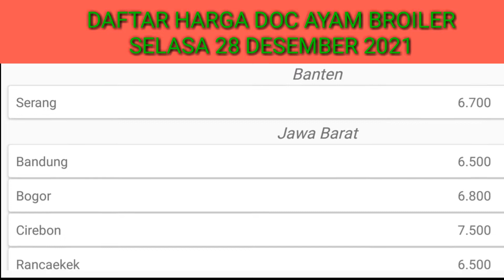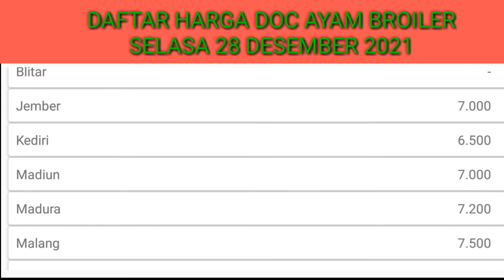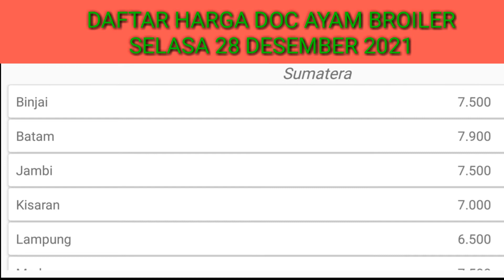Harga Doc Ayam Broiler Hari Ini Selasa 28 Desember 2021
Harga DOC ayam broiler hari ini - Selasa 28 desember 2021, Ternak ayam broiler akhir akhir ini lagi semaraknya karna hasil yang diperoleh oleh peternak ayam sangat menggiurkan sehingga banyak pembisnis yang terjun ke peternkan untuk memelihara ayam potong, selain itu harga ayam broiler juga mulai naik sehingga jarang sekali ada peternak yang rugi, stok daging ayam potong untuk perharinya juga masih kurang.

Sebelum memelihara ayam broiler langka awal adalah kita harus memilih bibit unggulan atau DOC Ayam broiler yang berkualitas, untuk mendapatkannya doc ayam potong yang bagus pasti harga juga ikut mahal, pada konten ini adalah daftar harga doc ayam broiler yang super anda bisa memiliki gambaran berapa harga doc ayam broiler yang harus anda beli agar kualitas ayam potong ketika sudah siap panen tidak mengecewakan.

Ayam broiler memang sangat mudah untuk memeliharanya tapi kita juga tidak boleh mengentengkan karna sekaki ayam itu sakit maka penyakitnya akan menular ke ayam yang lainnya kita juga membutuhkan kebersihan sehingga tempat atau kandang ayam selalu seteril dari kotoran dan kumah sehingga ayam broiler bisa bertumbuh dengan pesat.
Faktor naik turunnya harga doc ayam broiler adalah
1. Jumlah stok telur ayam yang akan ditetaskan
2. Faktor alam
3. Banyaknya jumlah indukan
4. Harga pakan ayam.
Semoga konten ini dapat bermamfaat untuk kita semua